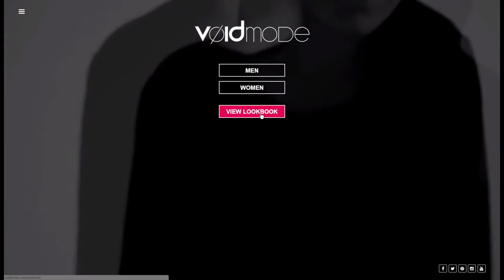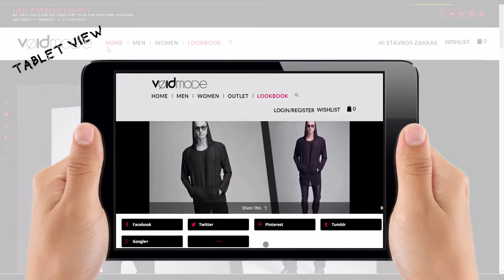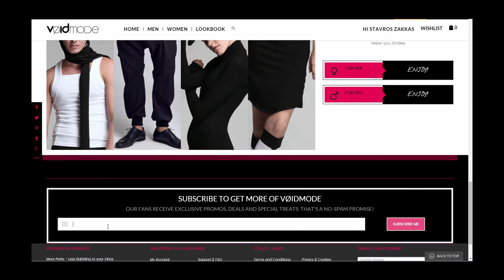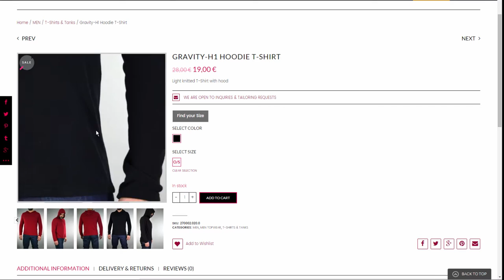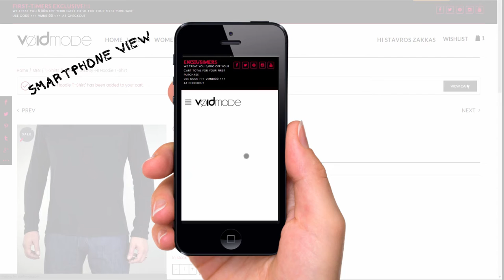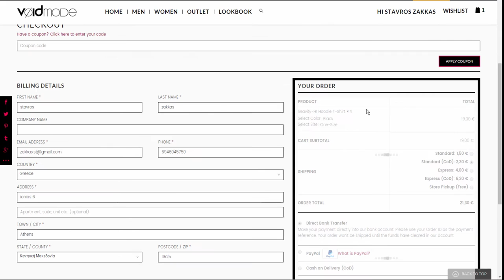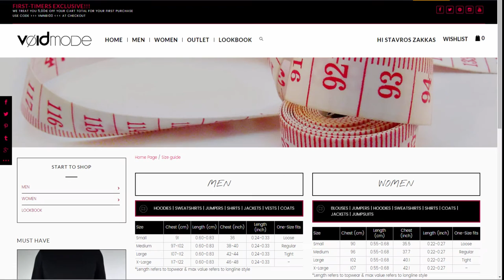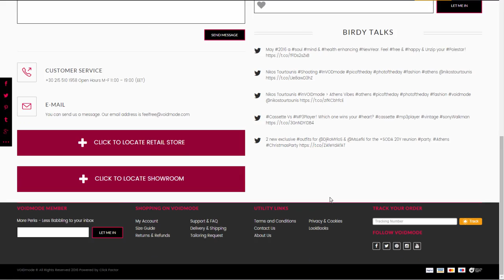VOIDmode e-Commerce Development by Click Factor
Presentation of the VOIDmode eShop developed by Click Factor in 2015.
PROJECT TASKS
Creative Concept, Graphic Design, Copyright, Photo Editing, CMS Configuration, eCommerce data research, analysis & compilation, Inventory standardization, Marketing Automation, UX & Layout, Product Naming, Oversight of supportive media production

CONTRIBUTORS
Custom Programming & Configuration: Stathis Ridis
Lookbook Photo & Filming: Vassilis Topouslidis
Styling: Nikolas Politopoulos
Product Shooting: Yiannis Koudounakis

PRESENTATION CREDITS
Video Production:
Stavros Zakkas